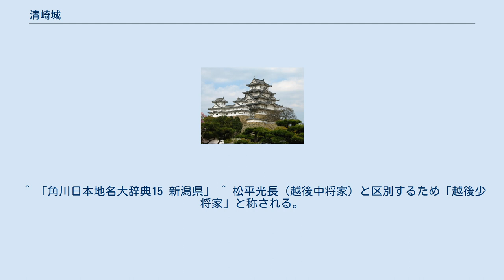清崎城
清崎城（きよさきじょう）は、越後国頚城郡（現・新潟県糸魚川市清崎） に存在した日本の城（平城）。
糸魚川城とも記される。
桃山時代まで存続した勝山城（落水城）の東に位置する。
のちの糸魚川陣屋はより海に近い。
 慶長6年(1601年)、堀秀治によって築かれたと云われる。
それ以前に上杉景勝が築いた糸魚川城があったとも云われるが、その場所は諸説ある。
堀氏が改易となった後には、越後高田藩主松平忠輝（長沢松平家継嗣・越後少将家）の家臣松平信宗（長沢松平家）が一万六千五百石で清崎城主となり、その子松平信直が継承するも、松平忠輝は改易となる。
 松平忠昌（越前松平家）が高田に入封し、付家老の稲葉正成が二万石を領して清崎城主となった。
忠昌が福井転封のあと高田藩主となった松平光長（越後中将家）の家老の荻田長繁（荻田主馬）が一万四千石で城代となり、荻田長磐、荻田本繁と続いたが、延宝9年(1681年)に松平光長は改易となり、清崎城も幕府に接収された。
その後、天領や糸魚川藩として有馬清純（肥前有馬氏）五万石の時代を経て、享保2年(1717年)、糸魚川には松平直之（越前松平家）が入封し糸魚川藩となり、藩庁を糸魚川陣屋に構えた。
 清崎城は現在の糸魚川市役所一帯に築かれていた。
 清崎神社から天津神社周辺の池が水堀の名残と云われる。
 ^ 「角川日本地名大辞典15 新潟県」 ^ 松平光長（越後中将家）と区別するため「越後少将家」と称される。